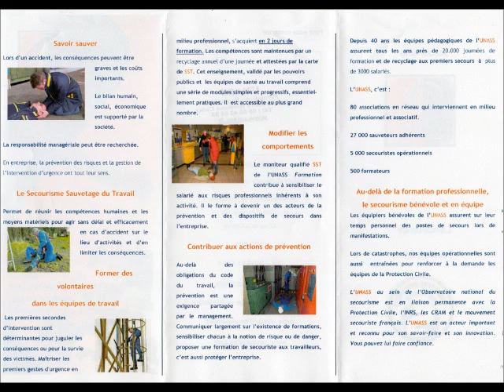Formation PSC1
L'équipe FCBA en FORMATION